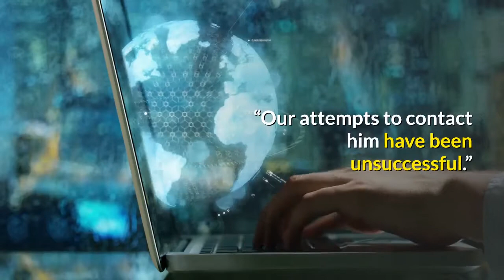Mets' Yoenis Cespedes AWOL in Atlanta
Sign up for our COVID-19 newsletter to stay up-to-date on the latest coronavirus news throughout New York CityNew York Mets slugger Yoenis Cespedes is nowhere to be found in Atlanta and was not with the team for Sunday’s game against the Braves.“As of game time, Yoenis Cespedes has not reported to the ballpark today. He did not reach out to management with any explanation for his absence,” the Mets released in a statement. “Our attempts to contact him have been unsuccessful.”Prior to Sunday’s matinee against the Braves, Mets manager Luis Rojas told the media that Cespedes was giving the day off while he was mired in a sizable four-game slump, going 2-for-his-last-15 with nine strikeouts. Such news immediately brings concern about Cespedes’ well-being and safety. Players simply don’t disappear and cannot be found by their teams. The Mets believe there is no reason to believe that the 34-year-old’s safety is at risk, per multiple reports. On the surface, it makes no sense to believe that considering the Mets did not divulge any further on their player’s whereabouts. Rumors also began to trickle out that Cespedes could have possibly opted out for the remainder of the 2020 season due to coronavirus concerns. Such rumors have been unfounded at the time of this article’s publishing. Regardless, the statement from general manager Brodie Van Wagenen and the Mets on the situation is an irresponsible one considering it sheds no light on their star player’s whereabouts or potential health-and-safety concerns.